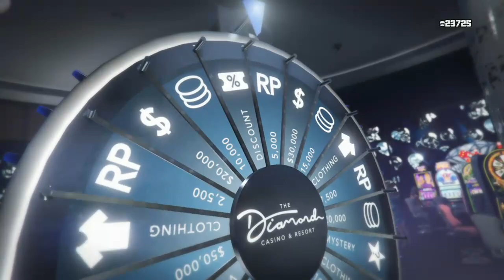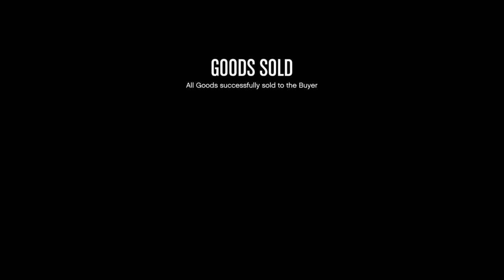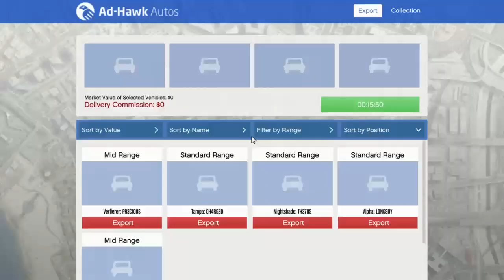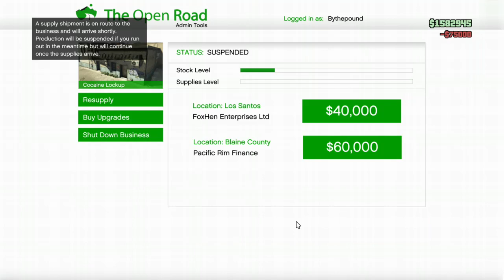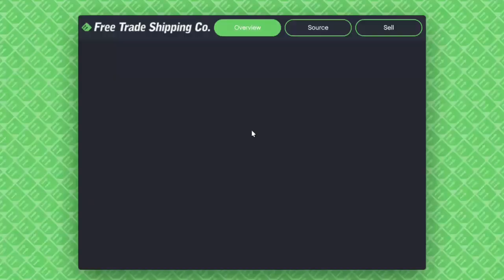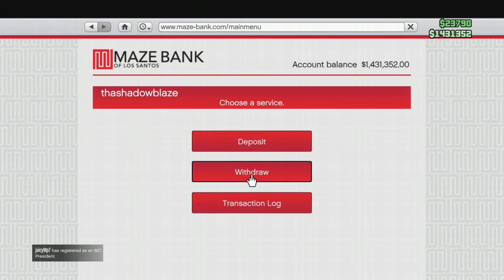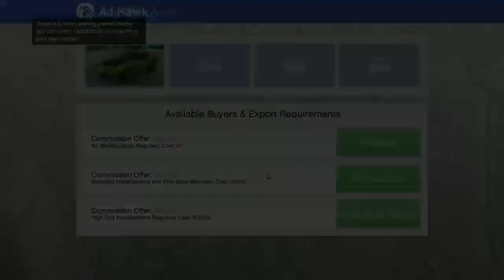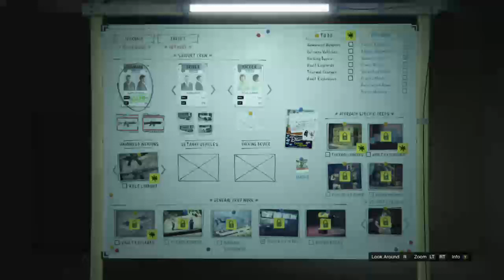Me checking on my stuff in gta 5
I'm rich in gta 5 was trying to make 1.7 million to buy a new mc business